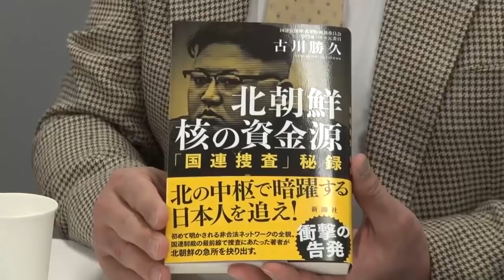【Vlog】北朝鮮 核の資金源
アゴラチャンネルにて池田信夫さんのVlog、「北朝鮮 核の資金源」を公開しました。